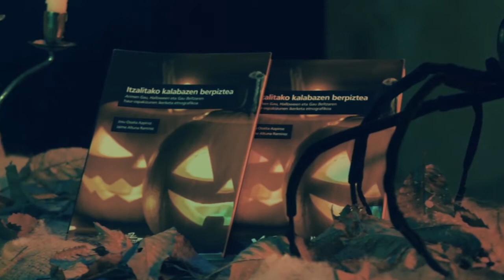Gau Beltza-ren jatorriaren azalpena (Josu Ozaita eta Jaime Altuna).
Bideo zati hauTopaguneak Gau Beltzari buruz osatutako dokumentaletik hartuta dago. Bertan Josu Ozaita eta Jaime Altuna antropokogoek Gau Beltzaren jatorriaz dihardute. Antroplogo biok "Itzalitako kalabazen berpiztea. Arimen Gau, Halloween eta Gau Beltzaren haur-ospakizunen ikerketa etnografikoa" liburuaren egileak dira.